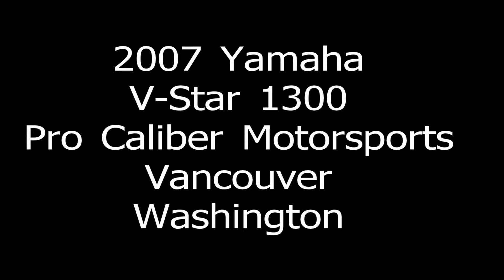2007 Yamaha V-Star 1300 at Pro Caliber Motorsports Vancouver Washington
2007 Yamaha V-Star 1300 at Pro Caliber Motorsports at Pro Caliber Motorsports 10703 NE Fourth Plain Blvd Vancouver Wa 98662 Call or or email